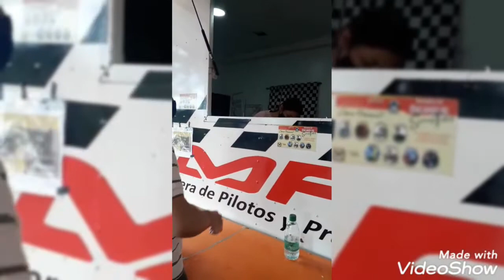Como pasaba los controles en Pandemia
En plena restricción de circular, para ingresar a Misiones por ruta 14 había que pasar el Control de Centinela. Esta fue una oportunidad.